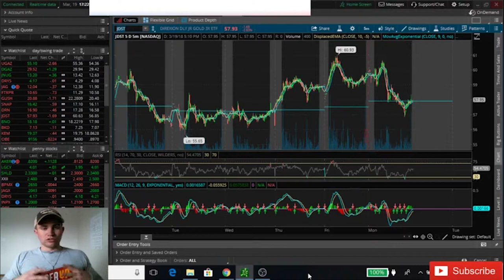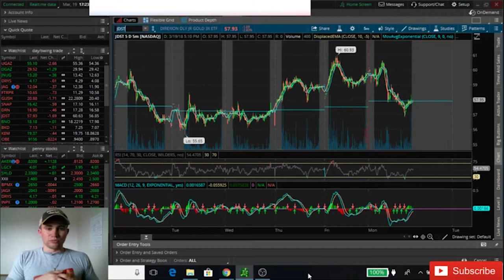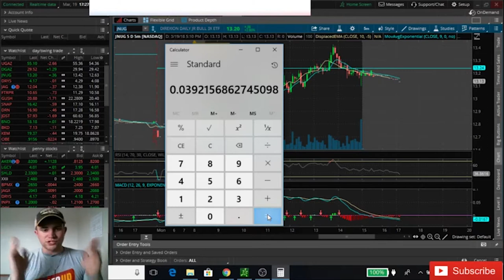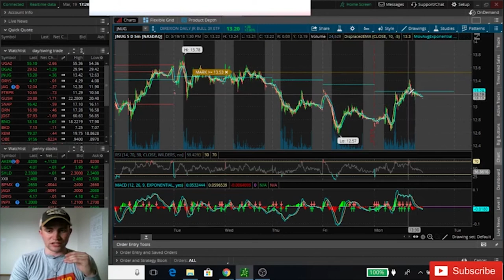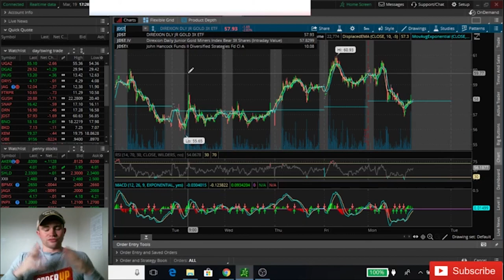How To Stay Motivated To Grow Your Investing Account!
Today I try to give you guys a little motivation to keep working hard at whatever it is you may be doing to get some side cash to help build your investing account so you can one day quit that JustOverBroke and truly achieve financial freedom! We also go over a stock or two of course!

New to the channel and looking to achieve financial freedom?